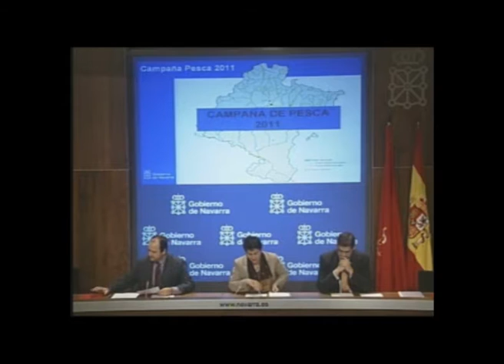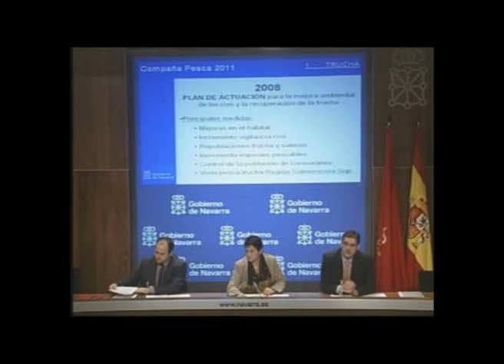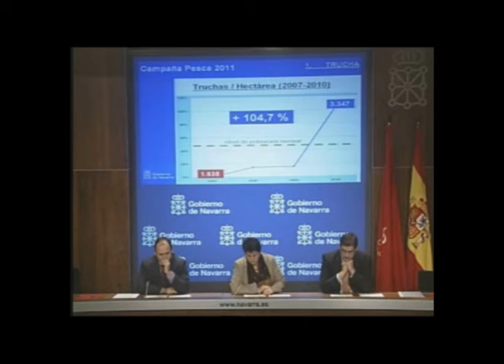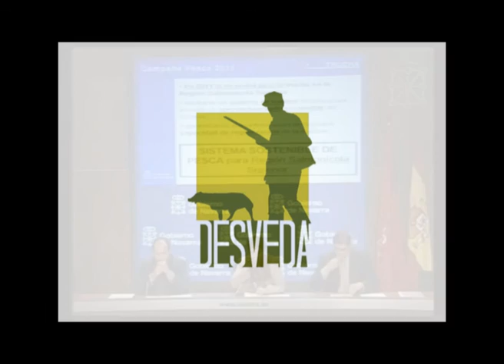Autorizada la pesca de la trucha en el norte de Navarra